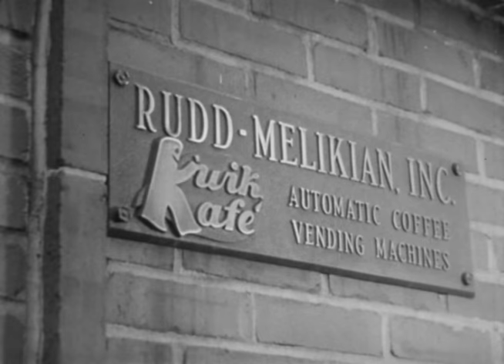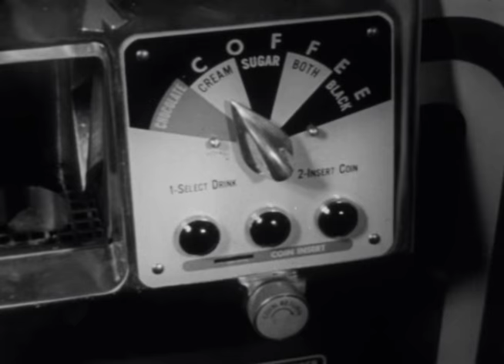Coffee vending machine business, from Industry on Parade (1954)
Profile from Industry on Parade about Rudd-Melikian, Inc., a Philadelphia business that manufactured coffee vending machines that begins with the two founders of the company -- Cyrus Melikian and Lloyd Rudd -- working in a laboratory. The remainder shows the internal operations of the factory and a group of employees using a coffee vending machine.

The second half of the clip includes a message from the National Association of Manufacturers - sponsors of the Industry on Parade -- about healthcare and efforts to find a cure for the common cold.

This clip is from the National Association of Manufacturers Industry on Parade series. To view the full episode, follow this link to the Hagley Digital Archives